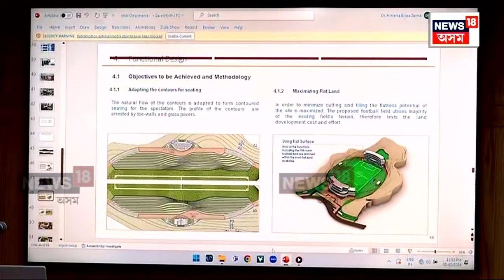Himanta Biswa Sarma | Kamakhya Corridor Project | কামাখ্যা কৰিড'ৰৰ আধাৰশিলা স্থাপন কৰিব মোদীয়ে N18V